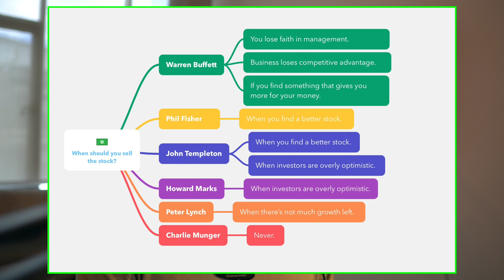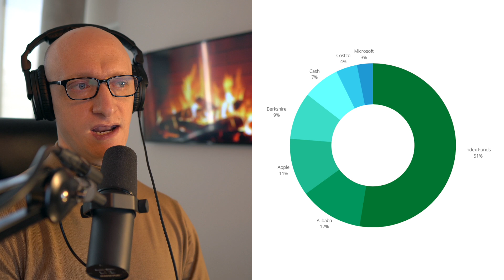My Stock Portfolio Revealed (VOO, BABA, AAPL, BRKB, & More)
I regularly share my stock portfolio with CMQ newsletter subscribers, but this month I decided to reveal my investment stock portfolio in video-form.

My top holdings are VOO, VTI, Apple (AAPL), Alibaba (BABA), Berkshire Hathaway (BRKB), Costco (COST), and Microsoft (MSFT).

If you have any questions, please ask them in the comment section, and I will do my best to answer them.